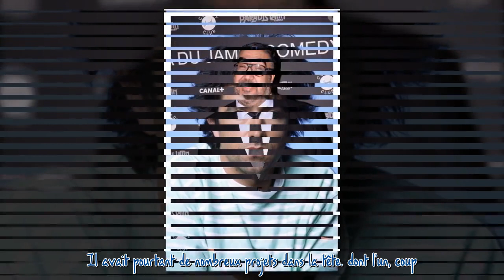Matthew Perry, Marwan Berreni, Jane Birkin... toutes ces célébrités sont mortes en 2023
Adieux, gerbes de fleurs, hommages et funérailles... 2023 n'échappe malheureusement pas aux au revoirs. Quelles sont les célébrités qui nous ont quitté cette année ?  La suite après la publicité   L'année 2023 comporté son lot de joies et son lot de peines. Au fil des mois, il a fallu dire "adieu" à de nombreuses célébrités, la mort dans l'âme, alors que celles-ci étaient très chères au coeur du public. Cinéma, télévision, chanson, monde des médias : tous les univers se déciment alors que certa...